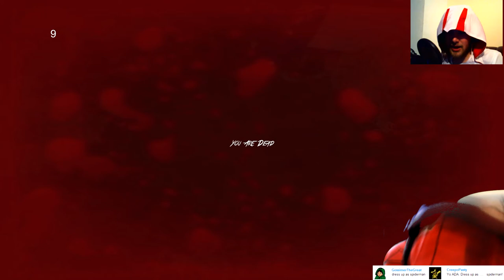SPIDERMAN VS ASSASSIN - ADA - SlendyTubbies 2 [Co-oP Games]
READ PLEASE
Hello guys this is my 2nd co-op with BRATMAN:) We had really fun playing this togheter, im glad that i had a man beside me haha:D Their will be no Version from his side because he accidently deleted the Gamevideo that we were recording..:/ happens to me sometimes before... anyway i hope you guys like it i had really fun first time im the one being a monster haha:D

Cosplay: ADA= Spiderman BratMan=Assasin creed